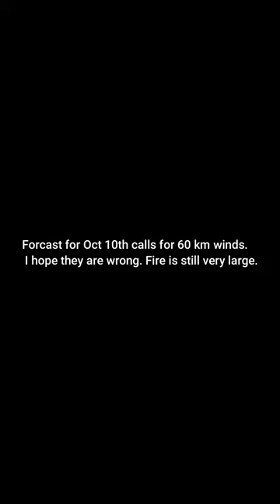Gilpin Grasslands Fire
Wildfire now an Estimated 151 hectares in size.

The Gilpin Grasslands Park wildfire (N62637) located approximately 10 kilometres east of Grand Forks and seven kilometres west of Christina Lake is 151 hectares in size.

The fire is located adjacent to Highway 3 and is highly visible to surrounding communities, as well as people traveling in the area.

*If you like what you see please send me some coffee money for more content and late night editing! Thank You!